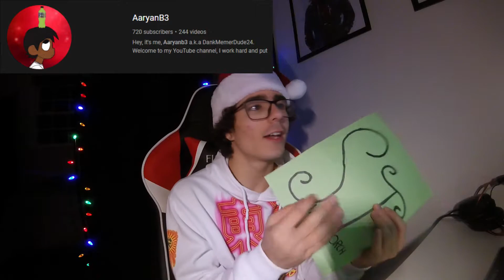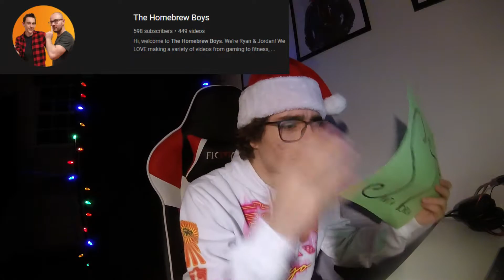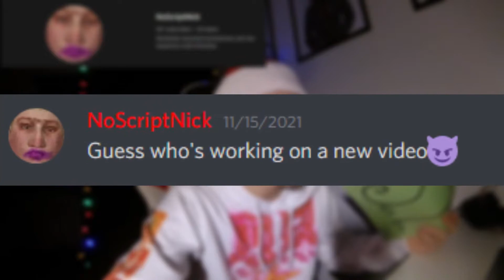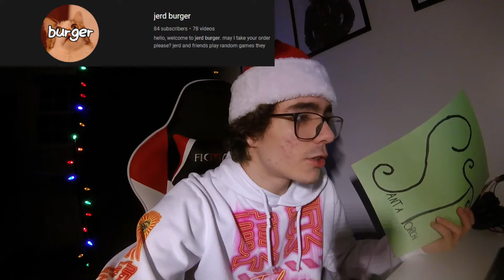SHOUTOUT DAY 2021